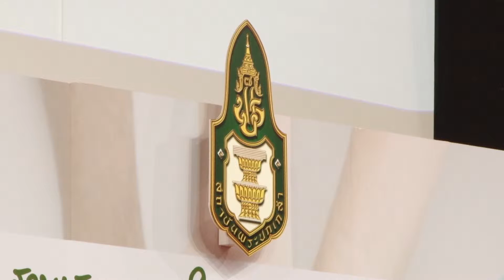สานเสวนา สานใจประชา สู่การปฏิรูปประเทศไทย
ศ.นพ.ประเวศ วะสี สถาบันพระปกเกล้า กล่าวในเสวนาเรื่อง “สานเสวนา สานใจประชา สู่การปฏิรูปประเทศไทย" ว่าการเสริมสร้างสังคมสันติสุขต้องการ 3 ประการด้วยกันคือ 1. สร้างสังคมสันติสุข 2. สร้างโลกทัศน์ วิธีคิดและจิตสำนึกสาธารณะ  วิธีคิดใหม่ๆ ในการพัฒนาสังคม 3. สร้างวิถีคิดใหม่ๆ ในการพัฒนาบ้านเมือง และสลัดวิถีคิดเก่าๆ ที่มีแต่การวิเคราะห์และวิจารณ์เท่านั้น